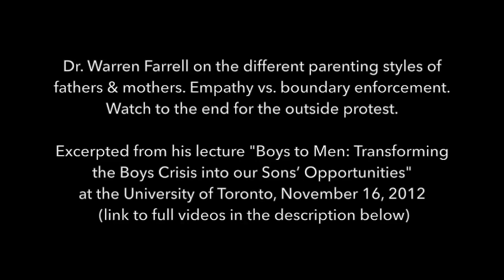Mothers vs Fathers: Too much empathy creates narcissistic children - Warren Farrell speech & protest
This thoughtful lecture from this soft-spoken speaker was the impetus for the now-infamous "Fucking Scum!" protest at the University of Toronto.

Dr. Warren Thomas Farrell is an American educator, activist and author of seven books on men's and women's issues. He is often considered "the father of the men's movement," but he started out as a vocal feminist and was a board member of the New York City chapter of the National Organization for Women (NOW) in the early 1970s.

His books include:
The Myth of Male Power
Why Men Are the Way they Are
Why Men Earn More: The Startling Truth Behind the Pay Gap
Women Can't Hear What Men Don't Say